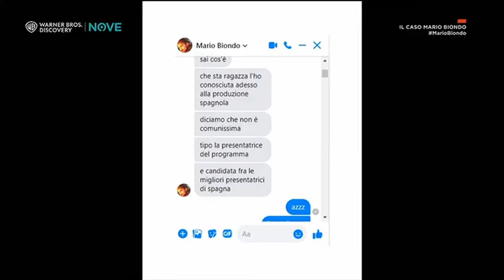Mario Biondo il caso - Vladimir Luxuria 1 parte